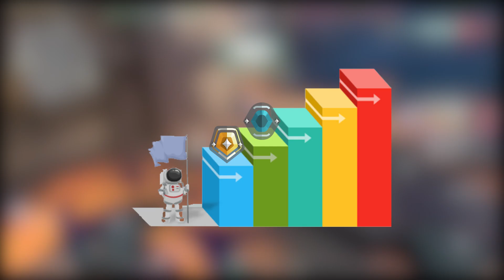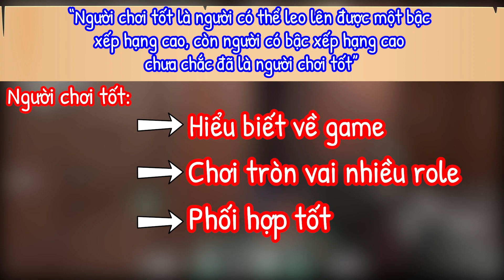VALORANT - Lớp học vỡ lòng số đầu tiên